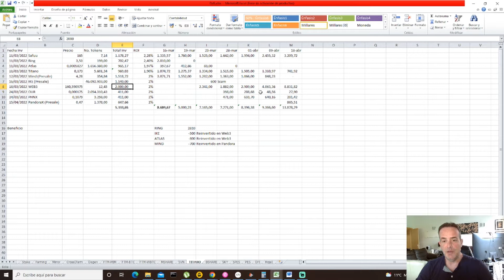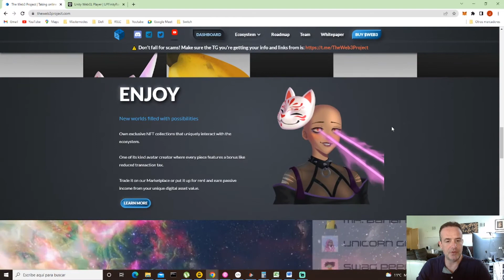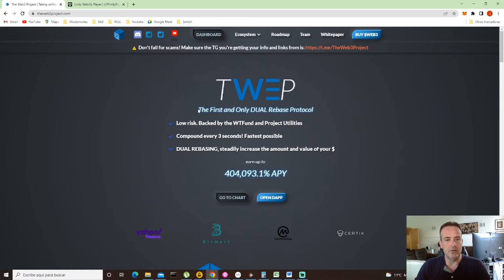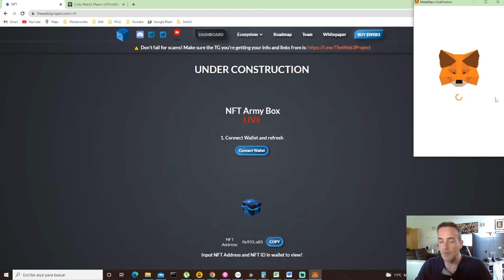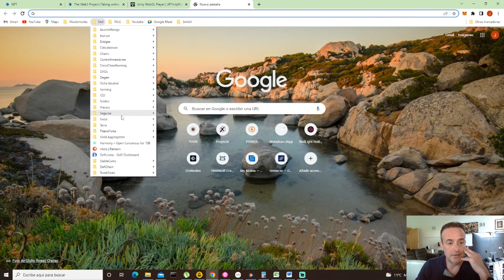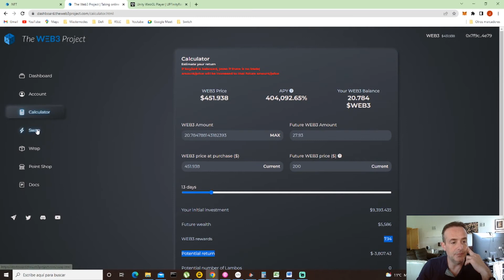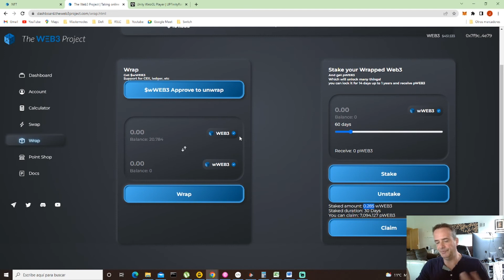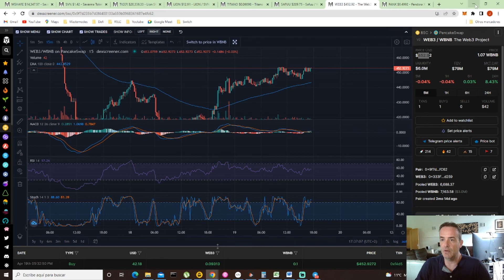The Web3 Poject Fork de Titano gana un 2% diario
The web3 Project es, en mi opinión, uno de los forks de Titano que mejor rendimiento está teniendo.
¿Porqué?

Creo que este proyecto se merece un video por sí solo, aunque ya he hablado de Web3 en otros videos sobre forks de Titano. Así que vamos a verlo en profundidad.